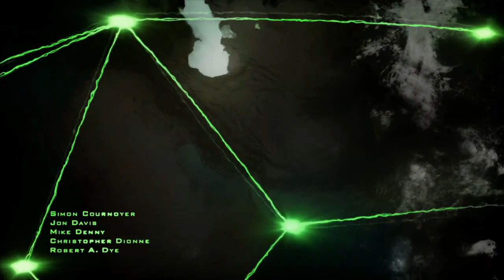Cod MW2 remastered , part 1 , S.S.D.D.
COD MW2
in this video u can see begining of COD MW2 ,
first mission is training mission.